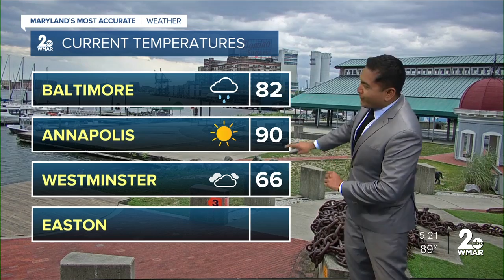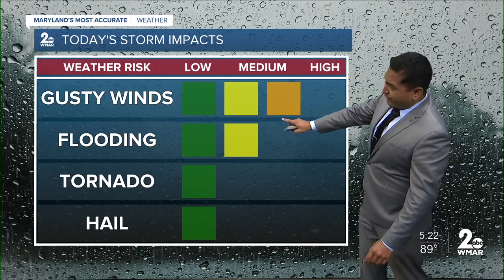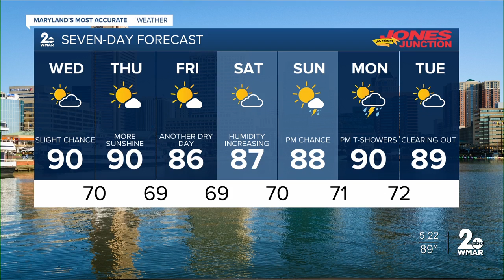WMAR-2 News Cesar Cornejo's Tuesday weather